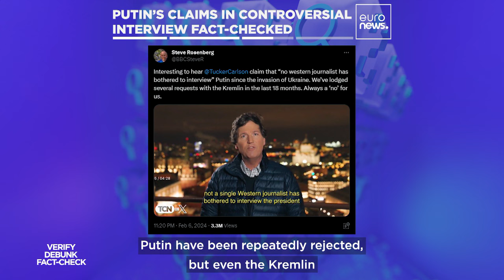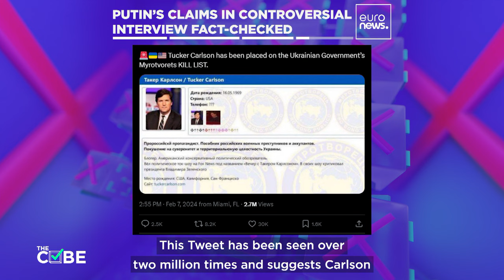Vladimir Putin’s controversial Tucker Carlson interview fact-checked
The Russian president made many well-worn disputed claims about Russia's war in Ukraine in his interview with a former Fox News host. The Cube takes a closer look at the misinformation surrounding the broadcast.